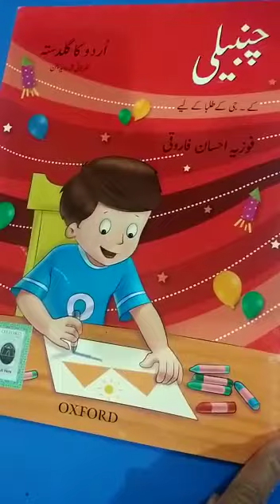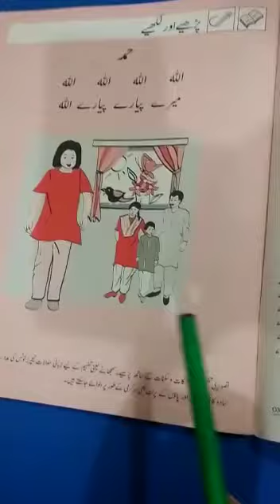جماعت نرسری اردو کی کتاب چنبیلی بک ورک صفحہ نمبر 1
Video from thejesuitschool pt